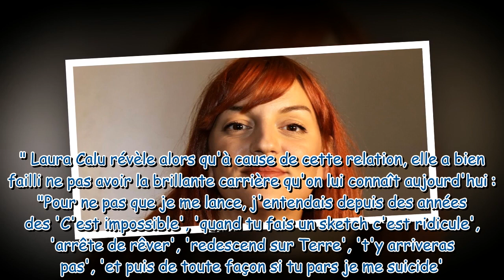"Quand j'en parle, j'ai peur" : Laura Calu (Scènes de ménage) révèle qu'elle a vécu une relation "to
"Quand j'en parle, j'ai peur" : Laura Calu (Scènes de ménage) révèle qu'elle a vécu une relation "toxique et violente" pendant sept ans